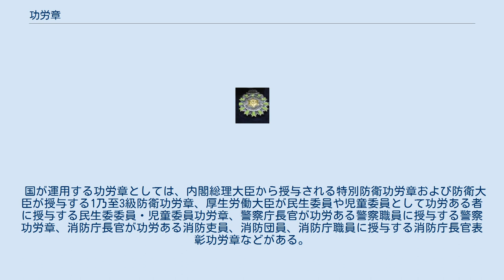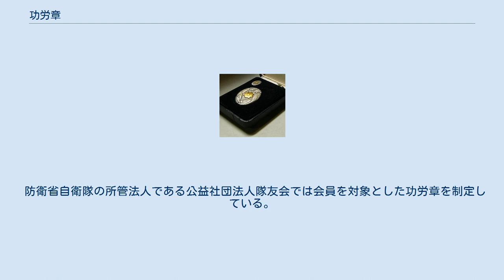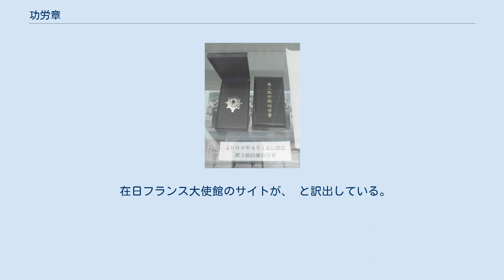功労章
右胸に特別防衛功労章を着用した航空自衛官 功労章（こうろうしょう）は、功労ある個人を顕彰するために官公庁等が定める表彰記章の一つ。
 政府が発行する功労章は、日本国政府が行う表彰のうち賞勲局以外の官庁が賞勲局所管の法令に依らず、各官庁の設置法及び省・庁令を法的根拠として行う表彰に際して個人に贈られる徽章である。
勲章のように表彰されたことを示すために制服等に着用することが出来る。
ただし、各官庁が運用する点が、賞勲局の取扱いとなる勲章等（「勲章等着用規程」（昭和39年4月28日総理府告示第16号）第1条に規定されるもの）とは異なる。
 その他、地方公共団体或は公益法人等の団体が、特定の分野において功労ある人物を顕彰するために授与する栄章の中にも功労章の名が付くものがある。
 国が運用する功労章としては、内閣総理大臣から授与される特別防衛功労章および防衛大臣が授与する1乃至3級防衛功労章、厚生労働大臣が民生委員や児童委員として功労ある者に授与する民生委委員・児童委員功労章、警察庁長官が功労ある警察職員に授与する警察功労章、消防庁長官が功労ある消防吏員、消防団員、消防庁職員に授与する消防庁長官表彰功労章などがある。
 市町村が市町村政或あるいは地域自治に功労ある市民に授与・贈呈する市政功労章などのほか、財団法人日本消防協会や各都道府県消防協会、市町村、消防団が授与する功労章などがある。
また、一部自治体では消防団員家族に対する内助功労章などがある。
 防衛省自衛隊の所管法人である公益社団法人隊友会では会員を対象とした功労章を制定している。
 ヨーロッパに於ける勲章・褒章・記章の種別は、日本のそれとは一致しない。
例えば日本の勲章に相当するものはヨーロッパではオーダー（英：order、仏：ordre、独：Orden）、日本の褒章や記章に相当するものはヨーロッパではデコレーション（英：decoration、仏：décoration、独：Ehrenzeichen）と大別できるが、国によってはデコレーションの一部も日本の勲章に相当するものとして扱う場合がある。
そのためこれらを詳記する際には、オーダーは「騎士団勲章」とし、デコレーションは勲章に相当するものは「功労勲章」、そうでないものは「功労章」などと分別して訳出することもある。
 ドイツでは、オーダーの中にも生涯における業績を総括評価したものとは別に、特定の分野における功労に対して贈られる「Verdienstorden（独語版）」があり、これが場合によって「功労勲章」または「功労章」と訳出されることがある。
例えば、 が定訳となっている。
 在日フランス大使館のサイトが、 と訳出している。
 ^ 公益社団法人隊友会ウェブサイト「会員記章と隊友功労章等のご案内 (PDF) 」参照。
 ^ 「国家功労勲章」 在日フランス大使館ウェブサイト（2016年6月9日閲覧） ^ 「教育功労章」 在日フランス大使館ウェブサイト（2016年6月9日閲覧） ^ 「農事功労章」 在日フランス大使館ウェブサイト（2016年6月9日閲覧） ^ 「青少年スポーツ功労章」 在日フランス大使館ウェブサイト（2016年6月9日閲覧）